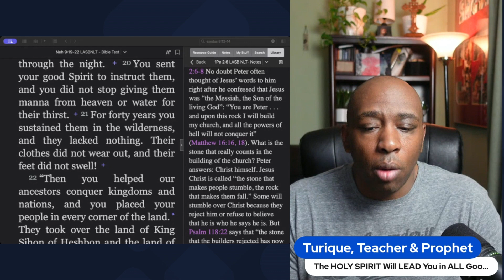The HOLY SPIRIT Will LEAD You in ALL Good Things (2024)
Join us in this video as we delve into how the Holy Spirit will lead you in all good things, as shared in the Bible. Perfect for those seeking Bible study, trivia, and recaps.
Join us in this video as we delve into how the Holy Spirit will lead you in all good things, as shared in the Bible. Perfect for those seeking Bible study, trivia, and recaps.Get ready to experience the incredible guidance of the Holy Spirit in every aspect of your life starting in 2024!In this enlightening video, we delve into the significance of the Holy Spirit in guiding us towards goodness. Drawing references from Nehemiah 9:20 and Psalm 143:10, we understand that God’s Good Spirit serves as our teacher and leader towards all things good. The Holy Spirit is a divine gift that aids us in the present moment, ensuring we are never alone and that all things work together for our benefit.